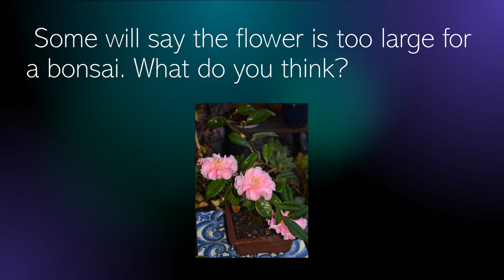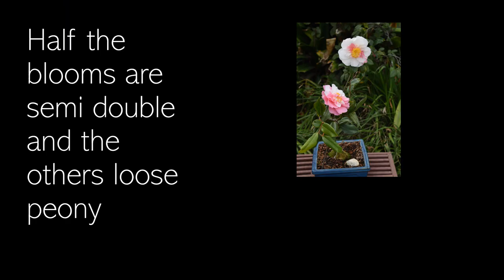Camellias that Zig Zag